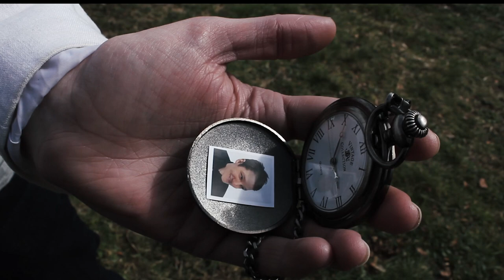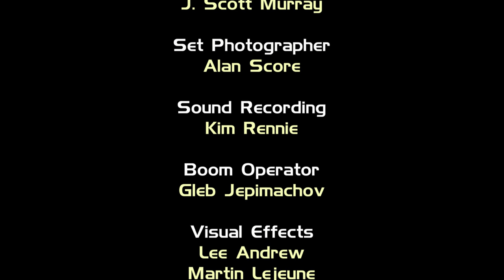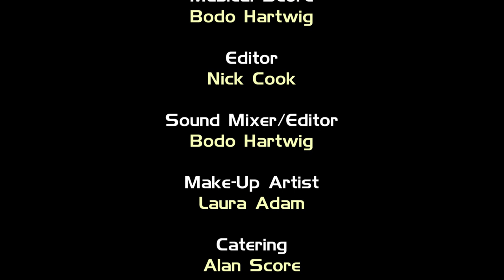Transposition, A Star Trek Fan Production.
The crew pursue a renegade scientist into Earth's past.